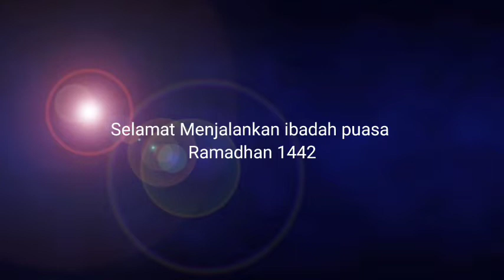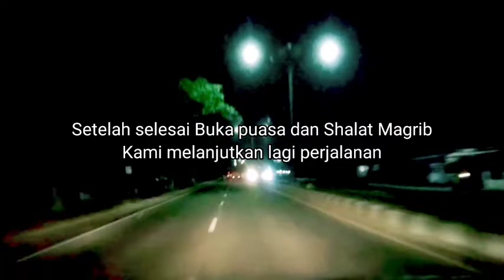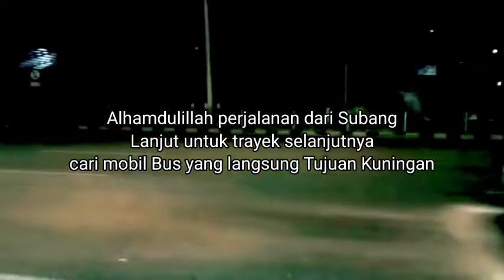Bus Luragung Rikat, Perjalanan Malam dari Subang menuju Kuningan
Assalamualaikum hay sobat YouTube semuanya,
Kali ini saya melakukan perjalanan dari Subang menuju kabupaten Kuningan Jawa Barat.
Perjalanan ini pertama saya berangkat mulai dari Kota Pamanukan menggunakan Mobil Avanza melalui jalur Pantura sampai masuk tol dari Palimanan sehingga keluar tol Ciperna.
Dan saya sambung Perjalanan saya menggunakan Bus Umum yaitu Luragung Rakit dari Ciperna sampai turun di Perempatan lampu merah Oleced karena, karena bus yang saya tumpangi gak ketempat tujuan saya yaitu Di Pasar Ciawigebang.
Namun sebelum mobil nyampe di perempatan lampu merah Oleced saya sudah turun di pom bensin sekitaran Dekat Terminal Ancaran dan disana saya langsung melanjutkan perjalanan menggunakan Ojek.
Walaupun dengan berat hati ya dikarenakan tarif ongkos yang lumayan wow gitu.
Alhamdulillah dengan selamat sampai tujuan kurang lebih pukul 23:00 Wib.

Supaya saya bisa mengembangkan ide-ide kreatif saya.
Selamat menjalankan ibadah Puasa Ramadhan 1442 H semoga Amal ibadah Puasa Ramadhan kita diterima oleh Allah SWT.Aamiin

Terimakasih